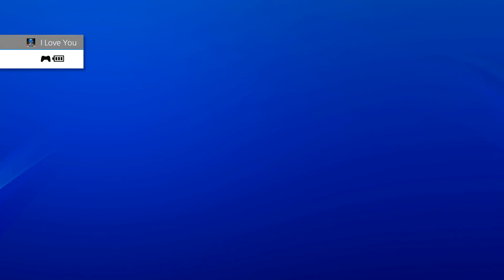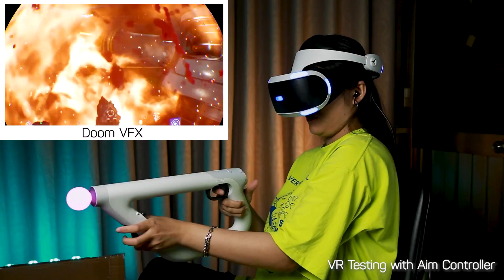LÝ DO LÀM NÊN THÀNH CÔNG CỦA PS4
Sự thành công không thể phủ nhận của PlayStation 4 đã một lần nữa khẳng định vị thế của Sony trong cuộc chiến Gaming Console. Video được tham khảo từ nhiều nguồn khác nhau và không mang tính chất gây war

Còn nếu bạn đã lỡ "yêu" PS4 thì tham khảo máy tại link này nha: